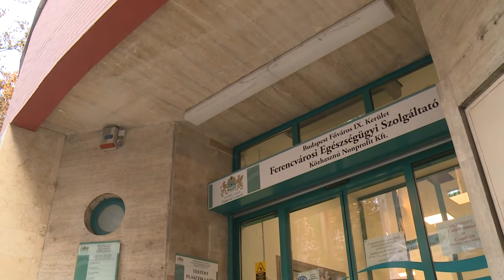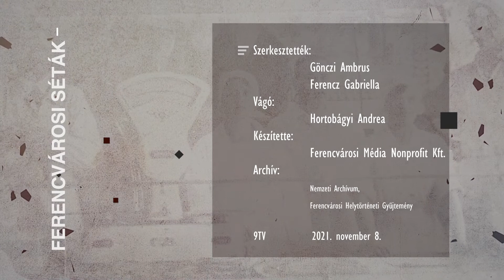A Mester utcai szakrendelő (Ferencvárosi séták) - 9Tv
Mester utcai szakrendelőnél jártunk! Ismerjék meg az épület történetét.